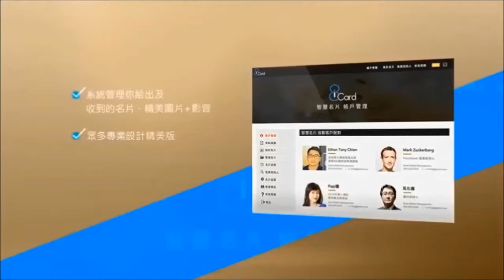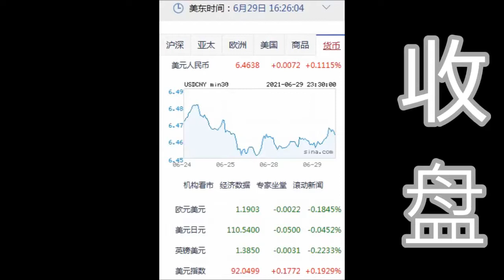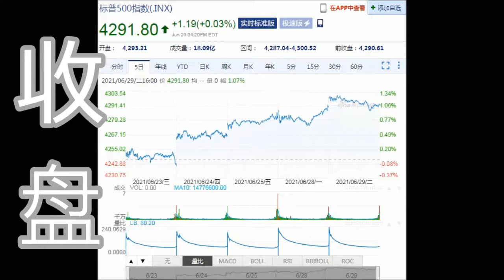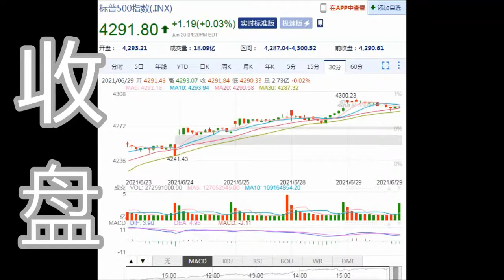8NET 盘终道琼上涨9.02点(06-29-2021)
人民币 (USDCNY)

今天8NET 盘终道琼上涨9.02点.